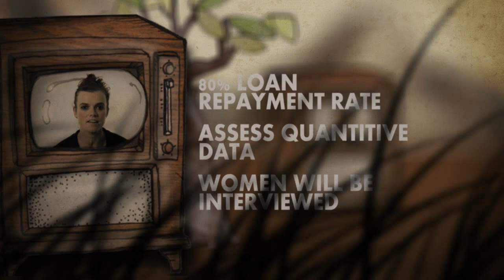LOVE MERCY FOUNDATION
Check out our video pitch for Project Inspire: 5 Minutes to Change the World!
to find out more about how you can join us to help empower women and girls

Our costs are approximations only based on costs as at January 2012.